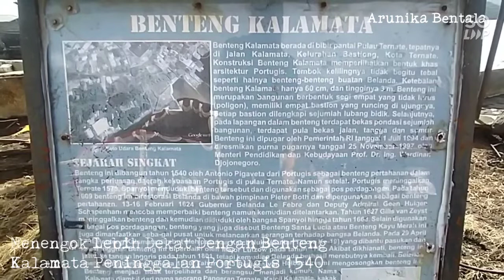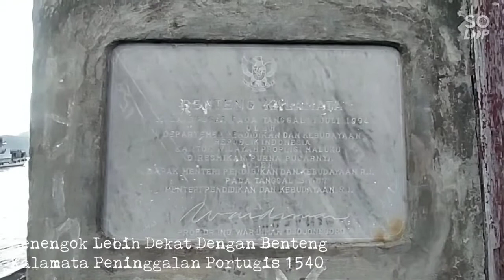Ayo Belajar Sejarah Di Benteng KALAMATA.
Benteng Kalamata adalah benteng yang dibangun oleh Portugis pada tahun 1540. Benteng Kalamata disebut juga Benteng Kayu Merah. Disebut Benteng Kayu Merah karena berada kelurahan Kayu Merah, Kota Ternate Selatan. Awalnya benteng ini bernama Santa Lucia, tetapi kemudian terkenal dengan Benteng Kalamata